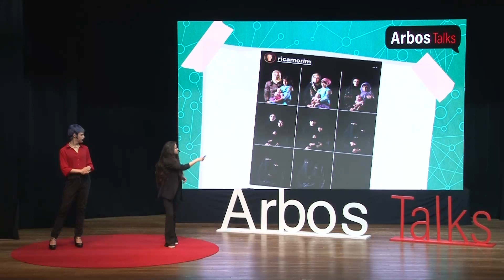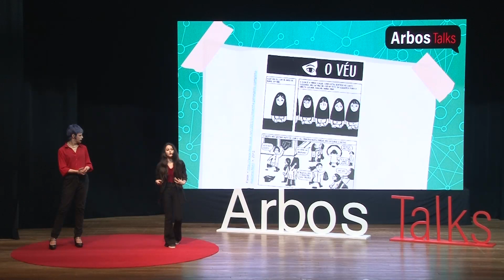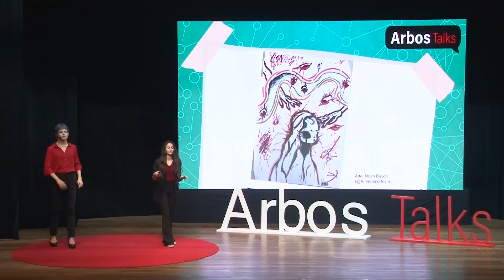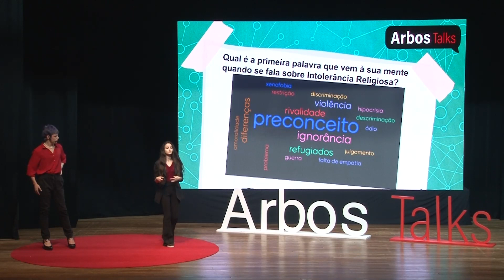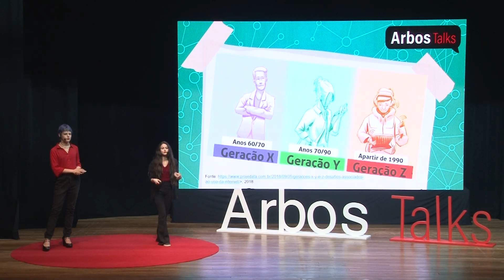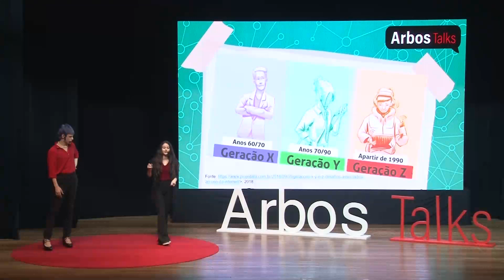Persépolis — Imposição de padrões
A partir da leitura do livro Persépolis, obra autobiográfica em HQ de Marjane Satrapi (Cia das Letras, 2000), grupos de estudantes problematizaram diferentes temas socioculturais vividos pela autora e traçaram um paralelo entre eles com a realidade da sociedade atual, abordando assuntos como intolerância e preconceito em suas diversas formas, imposição de padrões e os desafios para a saúde mental dos jovens ao lidarem com o cenário social em que vivem.